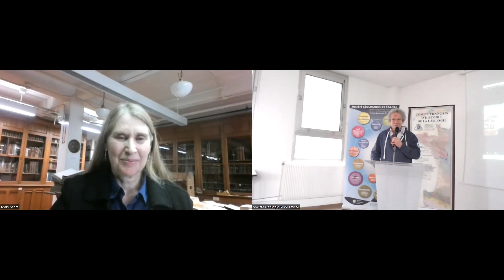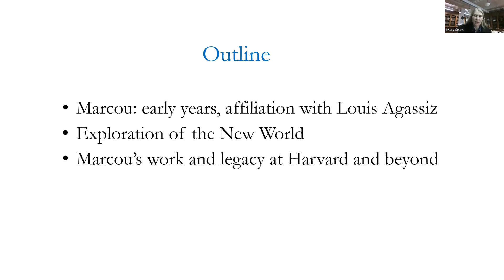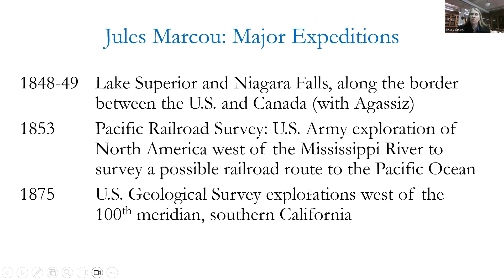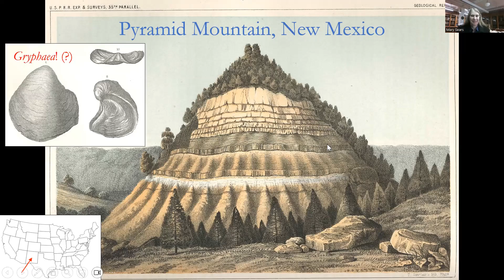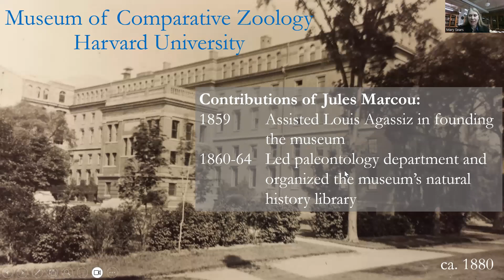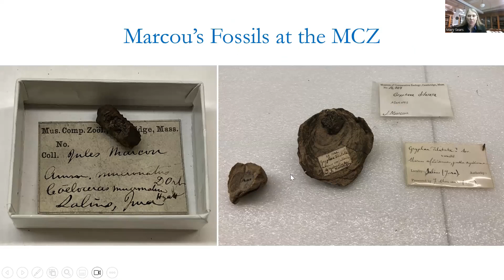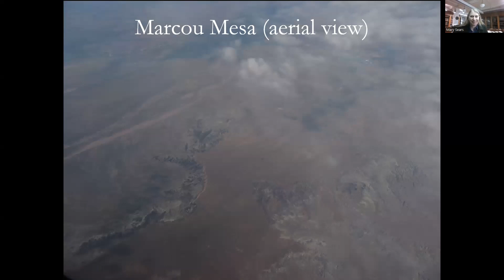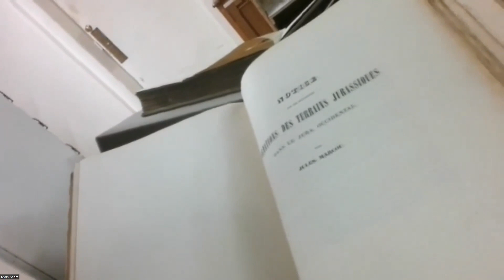Mary Sears : Marcou in America : Exploration and Impact [Marcou en Amérique, exploration et impact]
Mr James Hanken, Professor of Biology, Curator of Herpetology in the Museum of Comparative Zoology, Harvard University) et Mme Mary Sears, Head of Public Services, Ernst Mayr Library of the Museum of Comparative Zoology, Harvard University):

Marcou in America : Exploration and Impact [Marcou en Amérique, exploration et impact]

Jules Marcou arrived in the United States in 1848 and soon after joined an exploring expedition with Harvard's Louis Agassiz, the first of many expeditions in North America. For the next 50 years, until his death in Cambridge in 1898, Marcou contributed to the intellectual life of America through his writings, maps, and the museum specimens he collected. In the 1860s, he led the paleontology department and organized the library of Harvard's Museum of Comparative Zoology, which Agassiz had founded in 1858. He is remembered as a pioneering geologist and paleontologist who engaged with the scientific community at Harvard and across the continent.

[Jules Marcou est arrivé aux États-Unis en 1848 et a rejoint peu après une expédition d'exploration avec Louis Agassiz de Harvard, la première d'une longue série d'expéditions en Amérique du Nord.  Pendant les 50 années suivantes, jusqu'à sa mort à Cambridge en 1898, Marcou a contribué à la vie intellectuelle de l'Amérique par ses écrits, ses cartes et les spécimens de musée qu'il a collectés. Dans les années 1860, il dirige le département de paléontologie et organise la bibliothèque du musée de zoologie comparée de Harvard, fondé par Agassiz en 1858. On se souvient de lui comme d'un géologue et d'un paléontologue pionnier qui s'est engagé auprès de la communauté scientifique de Harvard et de tout le continent.]